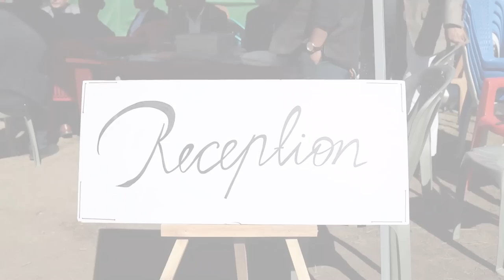UBC Ukhrul Church Dedication_02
Background music/Song:
1.Tharmilu Chigatda khalei shim_Asung
2. Mayophi Kasom